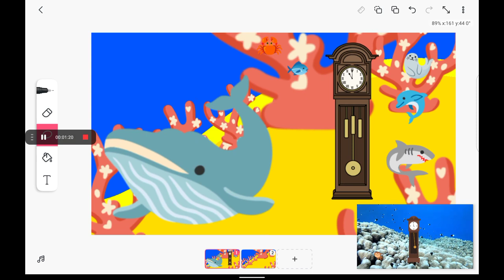hickory dickory dock ocean version. made from flipacilp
Fish
crab
seal
dolphin
shark
whale
& Flipacilp